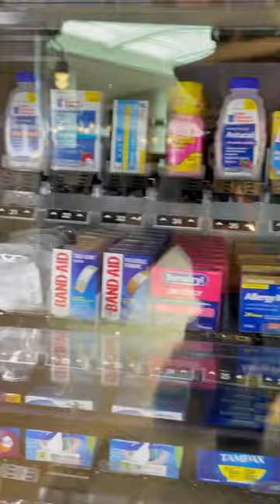Pharmacy VENDING MACHINE @ The Mall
Human Hygienic Diet
Natural Hygiene
Ayurveda
Naturopathic
Osteopathic
Holistic
Frutarian
Raw Vegan